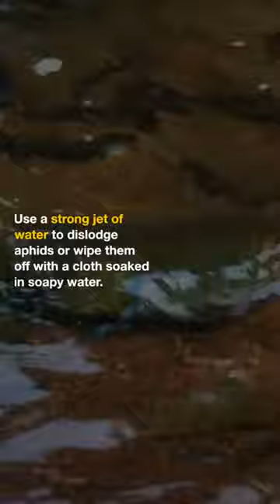How can I get rid of aphids on my plants?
Bid farewell to aphids and reclaim your garden with these effective pest control methods! In this video, we'll show you how to naturally and safely eliminate aphids from your plants. Learn about eco-friendly sprays, beneficial insects, and other tricks to keep your garden thriving and aphid-free."

Getting rid of aphids,
Aphid control for plants,
Natural aphid remedies,
Eco-friendly pest control,
Aphid infestation management,
Organic aphid removal,
Beneficial insects for aphids,
Garden aphid treatments,
DIY aphid sprays,
Aphid-free garden tips,

About: Gardening story introduces you to the joys of gardening and growing your own vegetables, Our channel has a lot of How-To videos which will help you take your gardening skills to the next level.